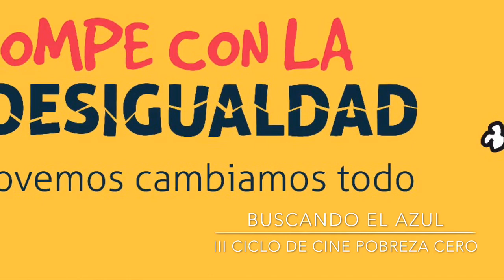III CICLO DE CINE POBREZA CERO - Mesa redonda: Buscando el azul (10/10/2018)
Mesa redonda que tuvo lugar tras la proyección del documental 'Buscando el Azul' (director: Fernando Valdivia) en la Facultad de Filosofía y Letras de Valladolid. Participaron:

- Jose Manuel Herrero (Secretario general de Presidencia de la Junta de Castilla y León)
- Carmen Duce (miembro de la Oficina de cooperación al desarrollo de la Universidad de Valladolid)
- Carmelo Alonso (miembro de Entreculturas Valladolid)
- Miguel Martín (miembro de ONG CEBÚ)